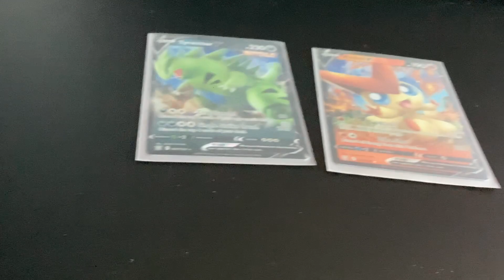Which card is better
What do you think in the comments below